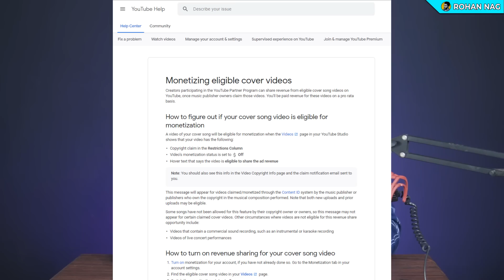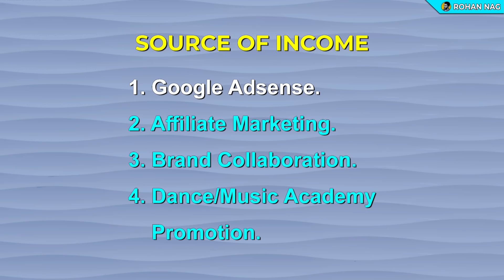How To Use Bollywood Hindi Songs In Youtube Videos Without Copyright Strike/ Claim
In this video we'll discuss on how to use Bollywood Hindi songs without copyright. This is a youtube Bangal tutorial on make money on youtube 2021 by Rohan Nag

Previous Video:
Copyright Claim Vs Copyright Strike Bangla Tutorial 2021